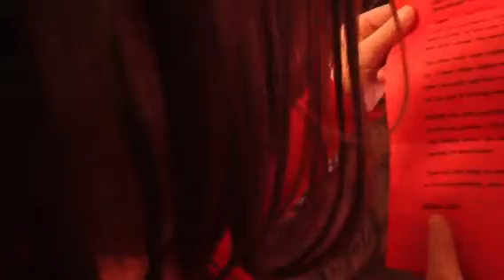Letter From Santa